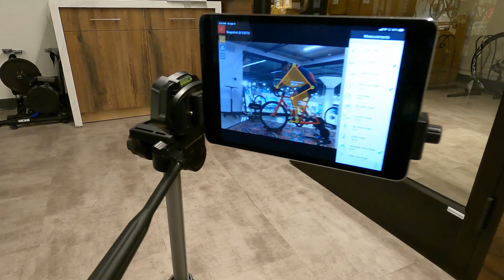The R&A Cycles Fit Studio - Walnut Creek, California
Here's a quick look at the fit studio at R&A Cycles in Walnut Creek, the area's newest, largest, and best bike shop.